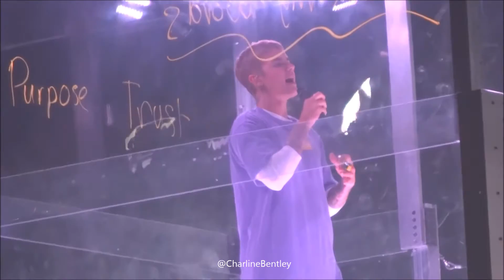Justin Bieber - (Opening) - Mark My Words - Paris Bercy 20.09.16